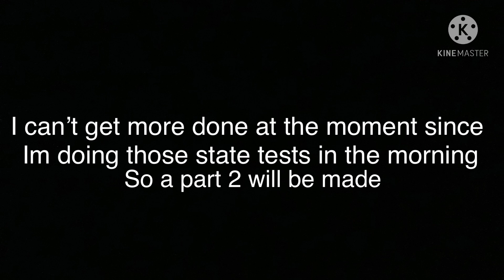Mha react to @psychultra3801 ✨